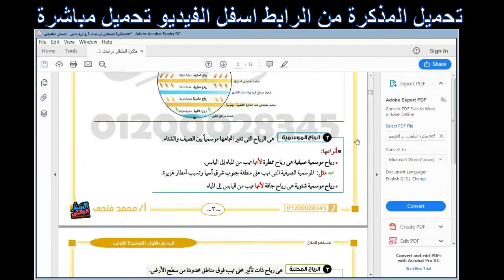مذكرة السلطان المراجعة النهائية دراسات 1 ع ترم ثانى